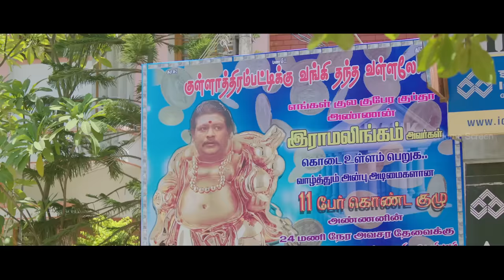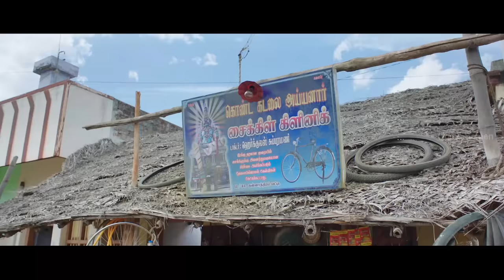Podhuvaga Emmanasu Thangam Full Comedy Scenes | Soori Comedy Scenes | Udhayanidhi | Parthiban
Podhuvaga Emmanasu Thangam | Podhuvaga Emmanasu Thangam Full Movie | Podhuvaga Emmanasu Thangam Scenes | Podhuvaga Emmanasu Thangam Video Songs | Podhuvaga Emmanasu Thangam Comedy Scenes | Podhuvaga Emmanasu Thangam Songs |  Podhuvaga Emmanasu Thangam is a Tamil language comedy film written and directed by Thalapathy Prabhu, starring Udhayanidhi Stalin and Nivetha Pethuraj in the leading roles, with Parthiepan and Soori in supporting roles. Podhuvaga Emmanasu Thangam is about, A well-intentioned young man's dream to do deeds for the upliftment of his village is interrupted by an influential man, who does not want anyone to grow above him.

Directed by                           Thalapathy Prabhu
Produced by                         N. Ramasamy, Hema Rukmani
Written by                             Thalapathy Prabhu
Starring                                 Udhayanidhi Stalin, Nivetha Pethuraj, Parthiepan, Soori
Cinematography                 Balasubramaniem
Edited by                              Dinesh Ponraj
Production company         Thenandal Studio Limited
Distributed by                      Abirami Mega Mall Private Ltd